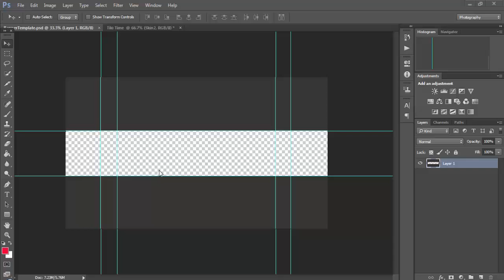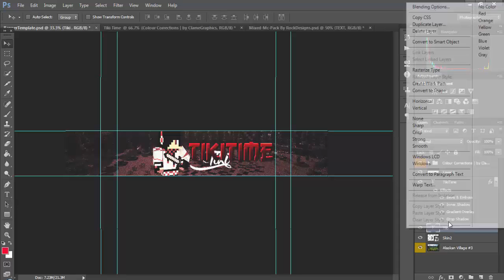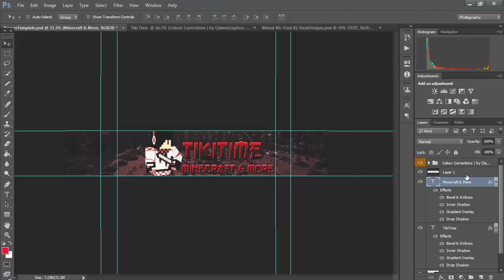TikiTime Banner Speedart - By Ninja